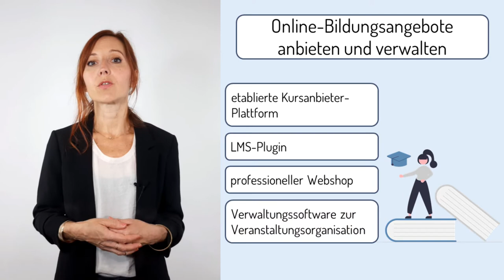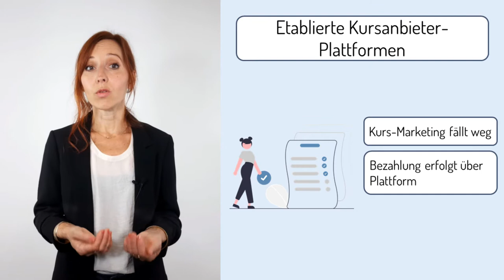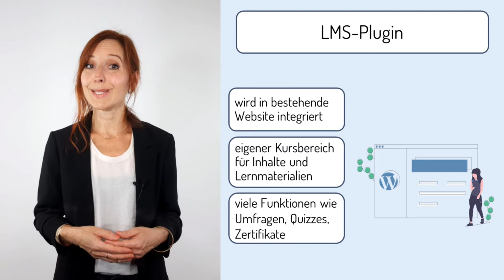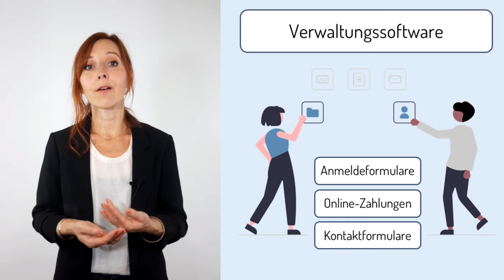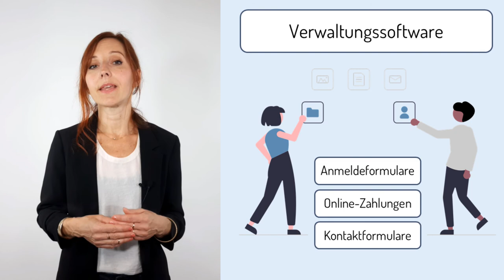[EBmooc focus] Veranstaltungen anbieten und verwalten